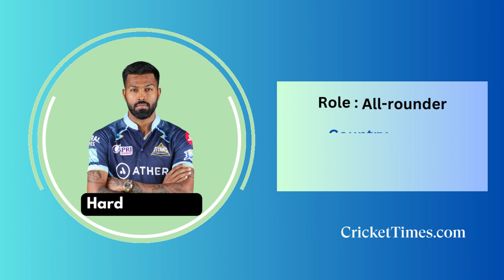Best playing XI of Gujarat Titans for IPL 2023 cricket ipl | Cricket Times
Best playing XI of Gujarat Titans for IPL 2023 cricket | CricketTimes.com

The 16th season of Indian Premier League (IPL) will begin with Gujarat Titans (GT) locking horns with Chennai Super Kings (CSK) in the opening game.

GT, the defending champions, will be captained by Hardik Pandya.

Let's have a look at the best playing XI of GT for the upcoming season:

Shubman Gill, KS Bharat, Kane Williamson, Hardik Pandya, David Miller, Rahul Tewatia, Rashid Khan, Sai Kishore, Yash Dayal, Alzarri Joseph, Mohammed Shami.